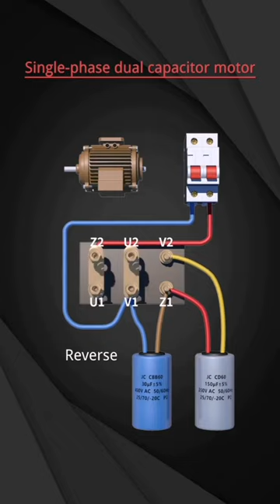Single Phase Dual Capacitor Motor || electrical || Excel Electric